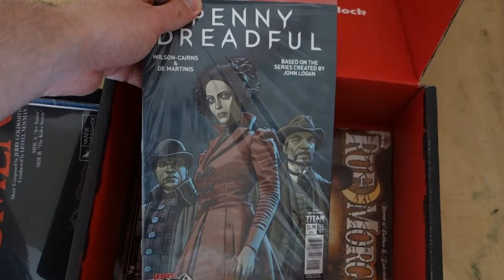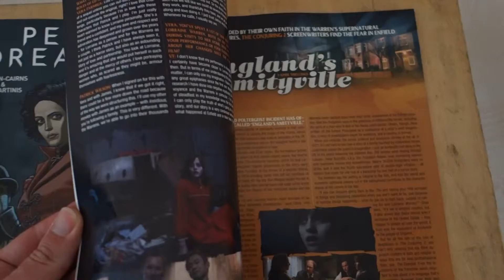Unboxing de la box geek horror block de mai 2016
Unboxing de la box geek horror block de mai (may) 2016.
En principe c'est mon dernier unboxing de box geek pour le moment (trop de coût chaque mois).